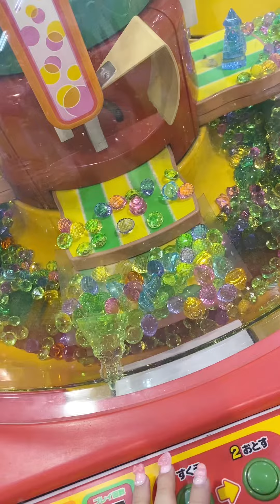ตักเพชรรูปเจ้าหญิง ตักเพชรรูปเจ้าหญิง ตักเพชร ตู้ตักเพชร เพชรของเล่น kidzoona [Ep88]